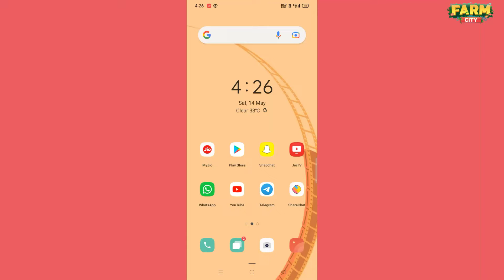Official Treaser Hack Unlimited Money Farm City Game 100% Real | @farmcitygame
This video is only Trailer Video Full part comes on 20 May on Premier so watch our video